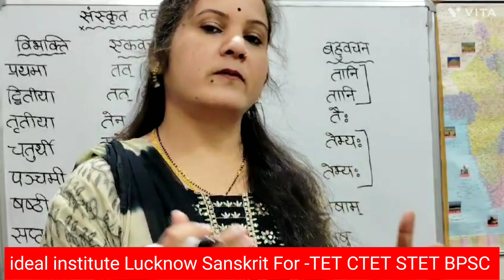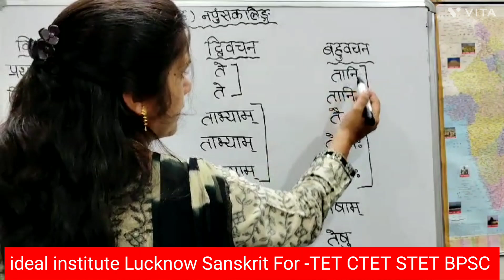तद (वह)(नपुंसकलिंग)शब्द का शब्द रूप#संस्कृत शब्द रूप#trick TET CTET STET ideal institute Lucknow